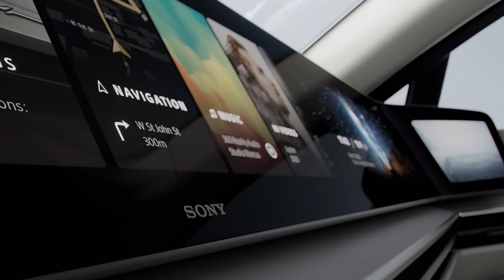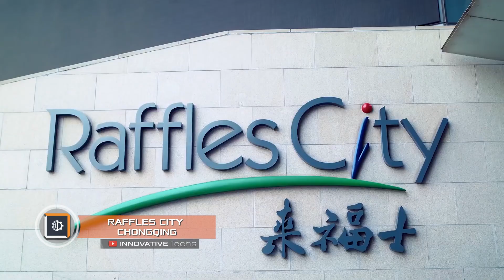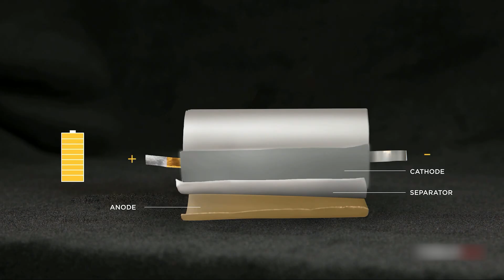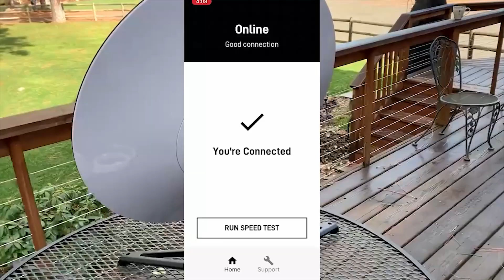10 Best Inventions Of 2020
2020 turned out to be a difficult and eventful year. All of us experienced the most unexpected events. Empty streets in large cities, social distancing, and the dawn of digital communication – this year made progress towards new developments and technologies more difficult, but it nevertheless managed to surprise us with an onslaught of interesting new products that could radically change a person's life. Innovative Techs collected the most significant inventions and technological events of 2020. Make yourself comfortable, and welcome to the world of modern technology!